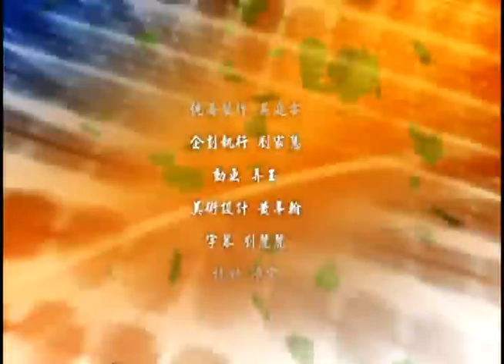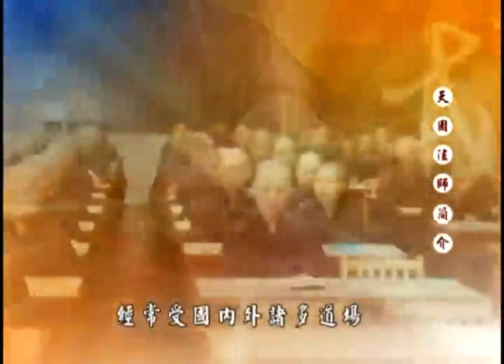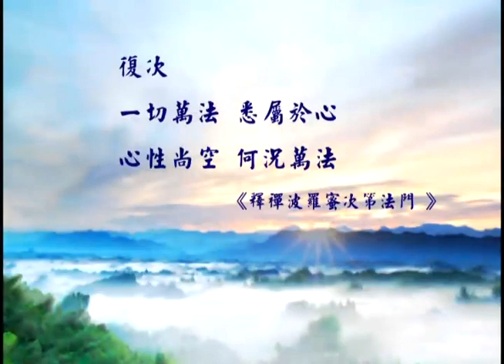天因法師《略說梵網經菩薩戒 入菩薩行》03